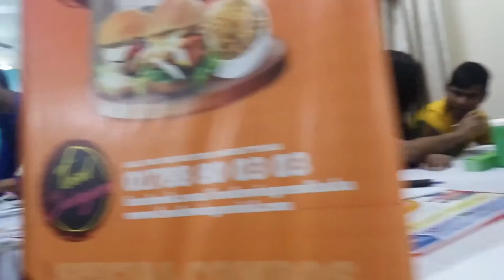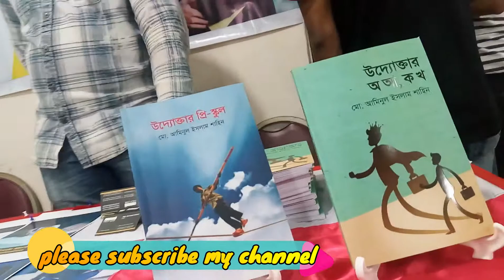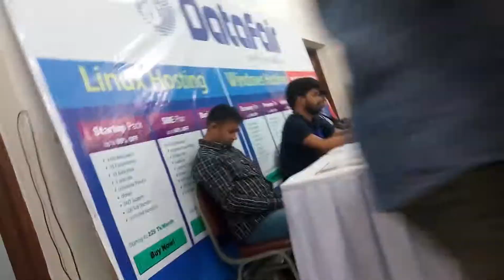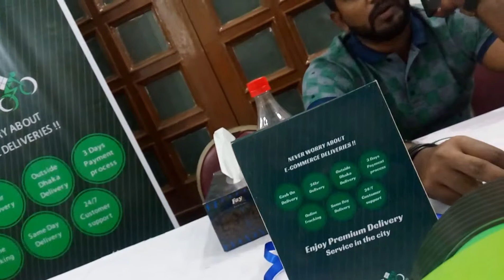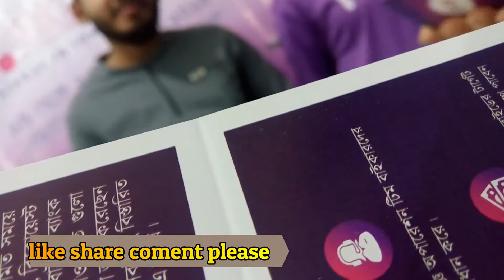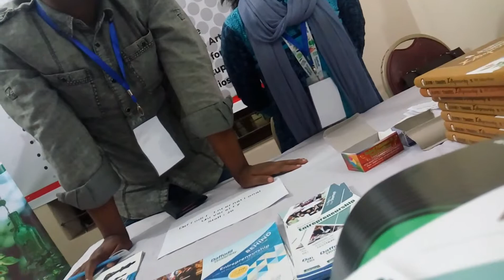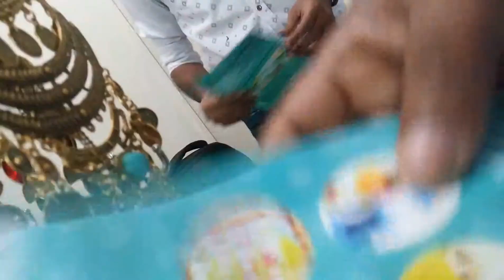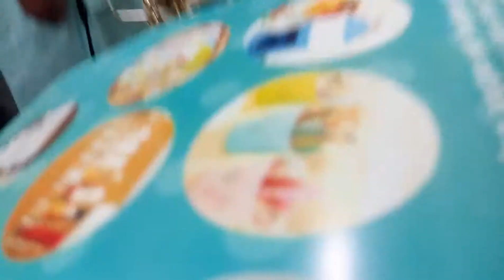উদ্যোক্তার হাট ।। তরুণ উদ্যোক্তাদের পন্য মেলা ।। Uddokta Mela ।। GrowBusinesss.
young enteroprenures  prduct mela in Dhaka.

     **My details**